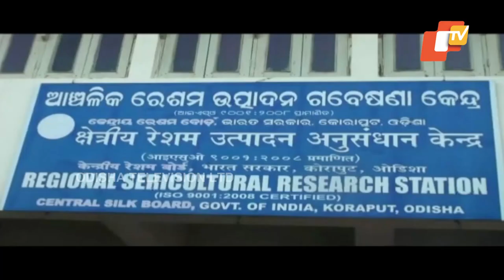Regional Sericultural Research Station in Koraput yet to receive government's aid